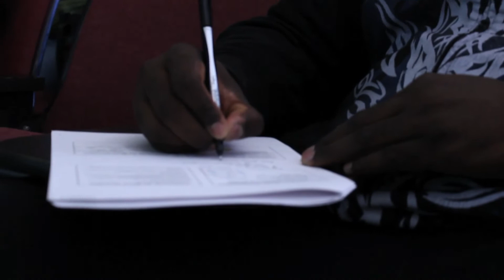UT Austin 2012 Outstanding Student Award: Da'Marcus Baymon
This year's Texas Parents Outstanding Student Awards go to two incredible Longhorns who exemplify leadership, scholarship, character and service at The University of Texas at Austin. The organization honored Seniors Maggie Gunn and Da'Marcus Baymon at its 61st annual awards ceremony on November 9. Texas Parents, which is part of the Division of Student Affairs, is dedicated to being the best resource for university parents and families as their students strive for excellence.

Outstanding Student Award recipient Da'Marcus Baymon hails from Houston, Texas and is studying Neurobiology in the College of Natural Sciences. Baymon participated in the College's Freshman Research Initiative which fueled his interest in research. He is currently an undergraduate researcher at the Mihic Lab at the Waggoner Center for Alcohol and Addiction Research. Baymon also serves as a lead mentor and chemistry tutor with the Texas Interdisciplinary Plan. He will pursue a career in medicine after graduation, focusing on research that can easily be transferred from the lab bench to the bedside.